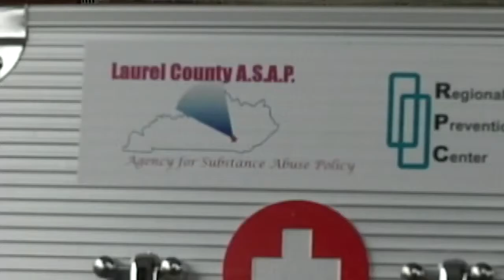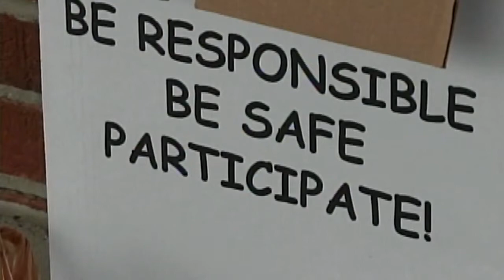Prescription drug take back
Prescription drug drop off.